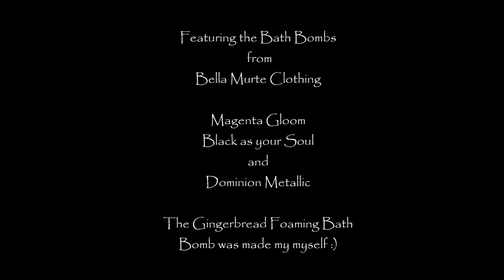My Final 4 Bath bomb shoots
My final 4 bath bomb shoots for my HND Graded unit for Modern Women's Portraiture.

We decided to do all 4 in one night, it was hard work, but totally worth it and im in love with the Final results.

Special thanks to Shannon, Morgan, Rachel and Jaden for taking part in this fun shoot, you Girls Rock !!!